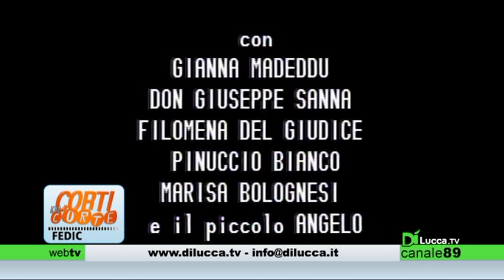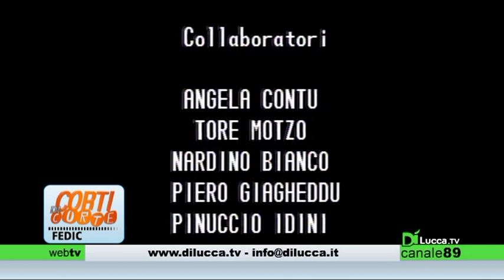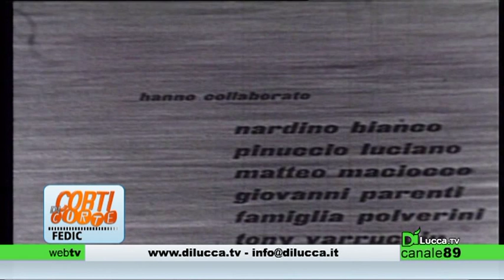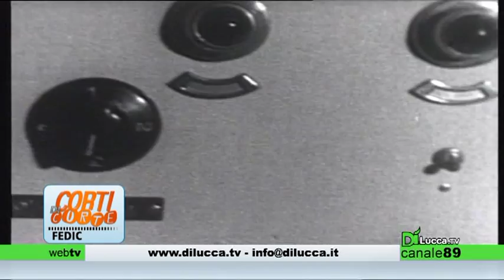Corti di Corte - Puntata71 Piero Livi